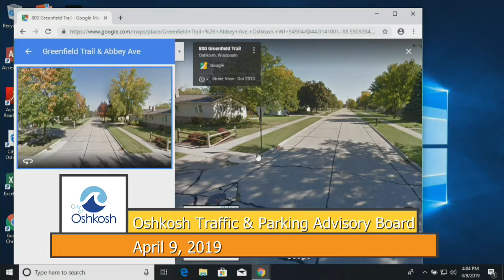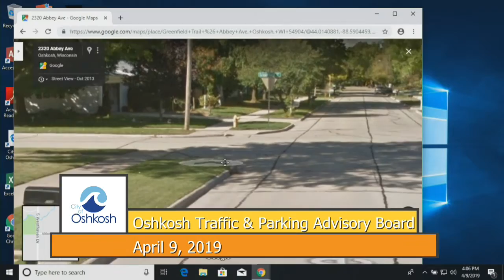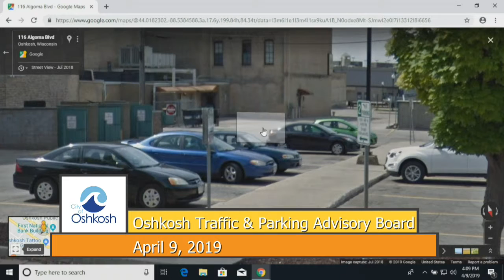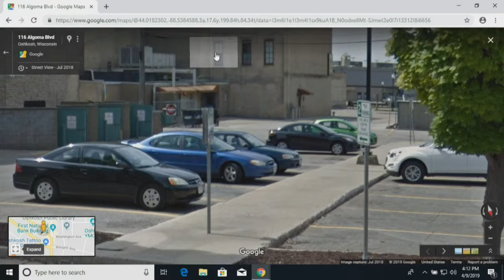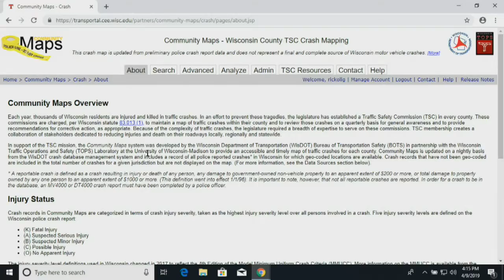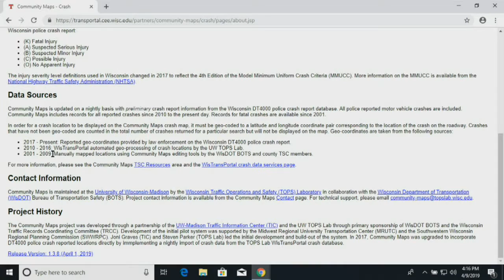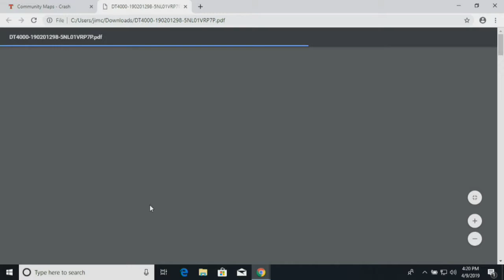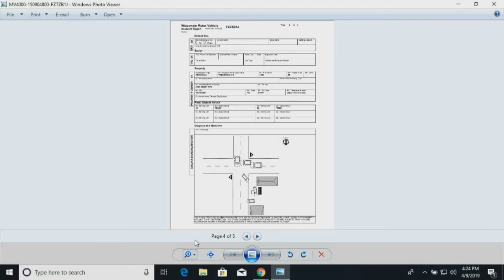Oshkosh Traffic & Parking Advisory Board - 4/9